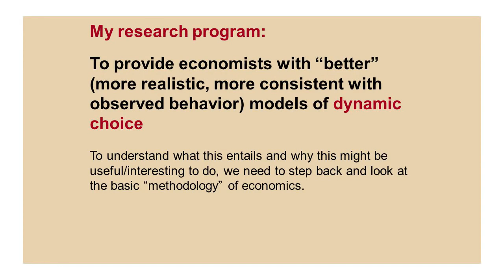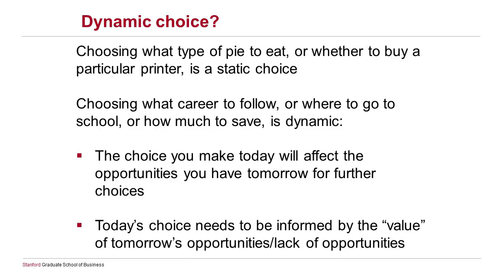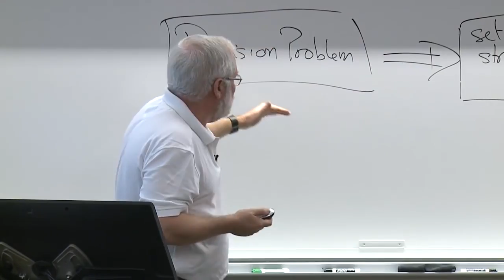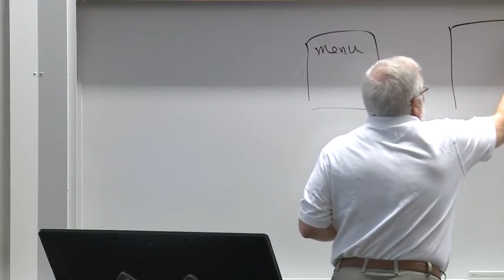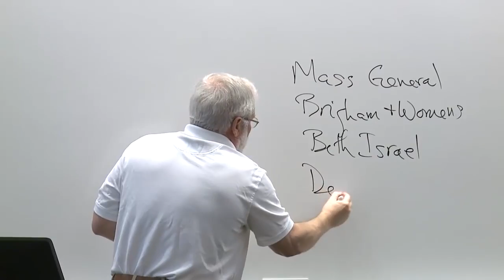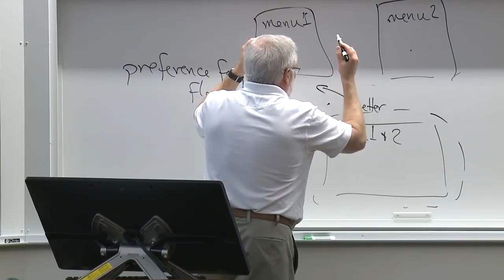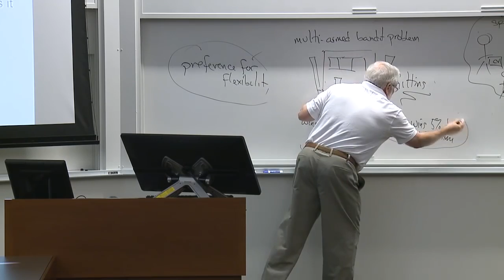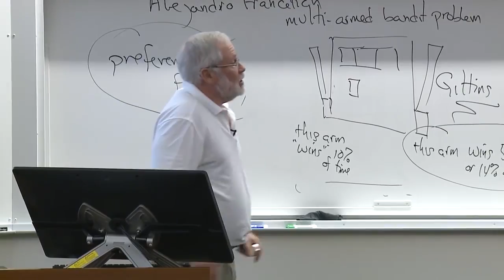David Kreps: Choice, Dynamic Choice, and Behavioral Economics